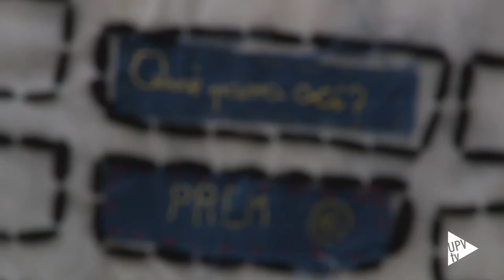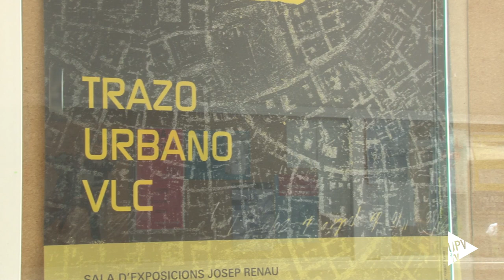Noticia @UPVTV: Trazo Urbano VLC [20-05-2015]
Conjugar la dimensión gráfica de la ciudad y la potencia transformadora de lo urbano. Con esta máxima nació el proyecto Trazo Urbano al que se han sumado varias ciudades y artistas; y que ahora llega a Valencia con el propósito de extender esa doble premisa.

Una minuciosa selección de obras y artistas compone esta exposición donde todos, y cada uno de los trabajos, plasman una visión comprometida con el espacio urbano y el grabado; explorando sus posibilidades y dejando de lado el papel como único soporte, para dar cabida a experimentos sonoros y audiovisuales.

La muestra “Trazo Urbano VLC”, que busca revalorizar el arte gráfico e invita a reflexionar sobre cómo se ha conformado la ciudad y su imagen, podrá visitarse hasta el próximo 12 de julio, en la Sala de Exposiciones Josep Renau, de la Facultad de Bellas Artes de la Universitat Politècnica de València.